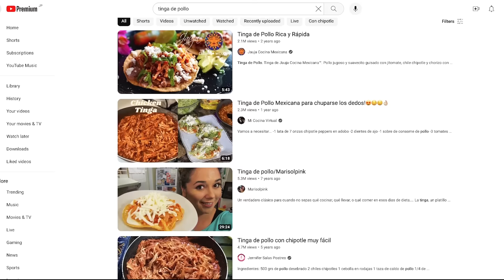君たちはチキンタコスの帝王を知っているか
レシピ(2~3人前)

■チキンティンガ
鶏胸肉(200g程度)・・・1枚
鶏もも肉(200g程度)・・1枚
玉ねぎ(大)・・・・・・半分
オイル(炒める様)・・・大さじ１
にんにく(みじん切り)・ひとかけら
クミンパウダー・・・・小さじ１
オレガノパウダー・・・小さじ１
チリパウダー(お好み)・小さじ1
塩・胡椒・・・・・・・ひとつまみ
トマト缶・・・・・・・半分
水・・・・・・・・・・50ml~
ソース(お好みのもの)・大さじ１
ケチャップ(お好みのもの)・大さじ１
板チョコ(あれば)・・・1/3
赤ワイン(あれば)・・・大さじ２

■トルティーヤ(15枚)
マサハリナ　130g
水　　　　　170ml
塩　　　　　小さじ1/2
混ぜて20g程度に分け、伸ばして焼く。

■サルサヴェルデ
ピーマン・・・・・2本
※なければししとう
玉ねぎ(大)・・・・1/8個
塩・・・・・・・・小さじ1/2
にんにく(お好み)・気持ち
パクチー・・・・・わさっと
ライム果汁 ・・・・1/4個分
お酢(あれば)・・・小さじ1
タバスコ・・・・・小さじ1/2
※ハラペーニョや青唐辛子を加える場合はタバスコの分量注意。
水　　　　　20ml程度

■ワカモレ
お酢またはライム・小さじ1

■トッピング(お好み)
ライム(レモン)・・・・・2個
パクチー・・・・・・・・一束
たまねぎ(みじん切り)・・1/4個(水にさらしておく)
カッテージチーズ・適量